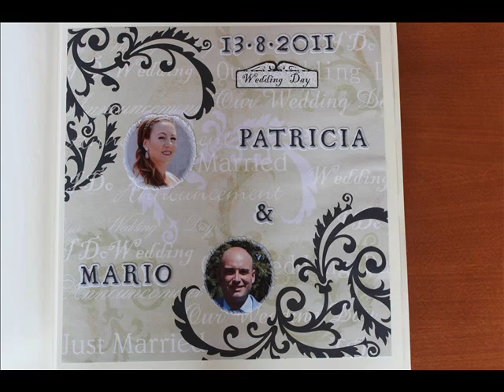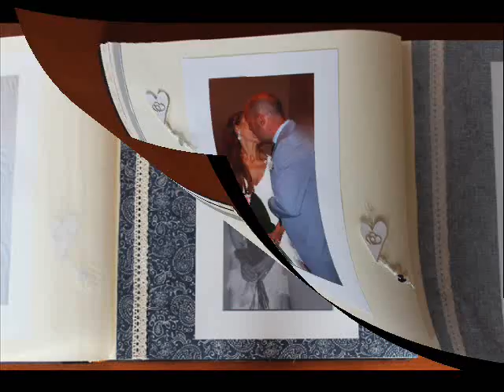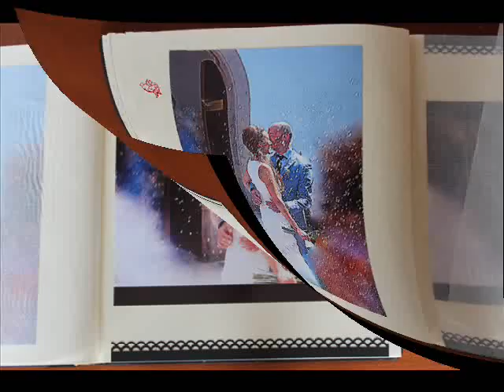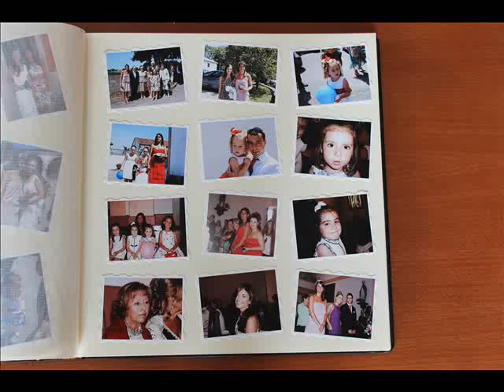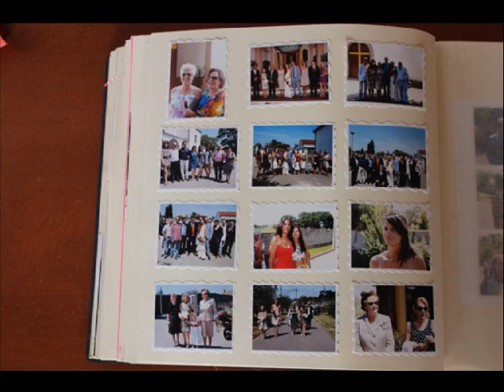PATRICIA Y MARIO 13.08.11 (ALBUM ENLACE)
Álbum decorado completamente a mano.